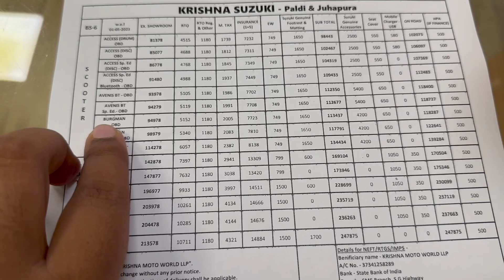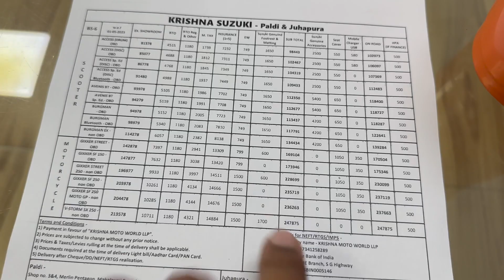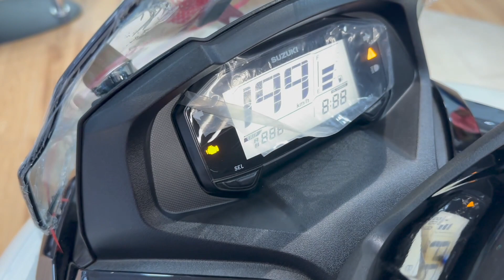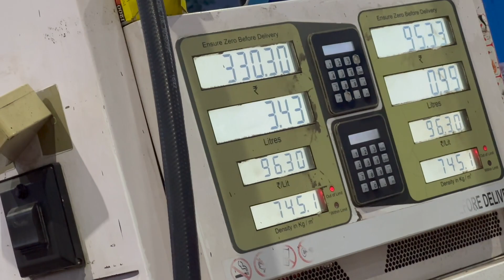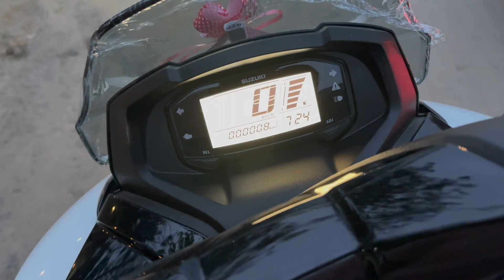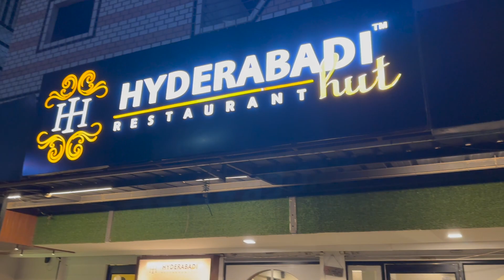From Showroom to the Streets : Suzuki Burman Street Delivery Vlog